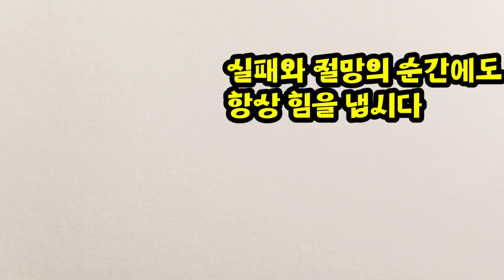실패와 절망의 순간에도 주님이 계십니다